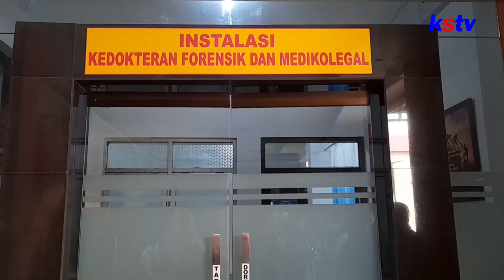KEDIRI - BOCAH HANYUT DI KEDIRI AKHIR DITEMUKAN DI JARAK 2M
BOCAH HANYUT DI KEDIRI AKHIR DITEMUKAN DI JARAK 2M